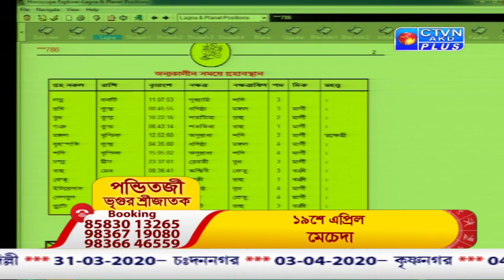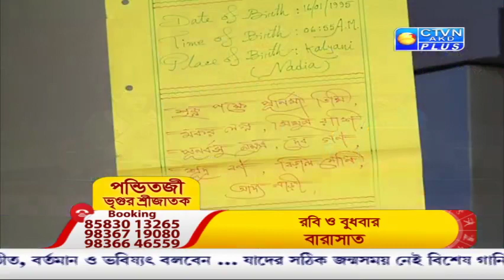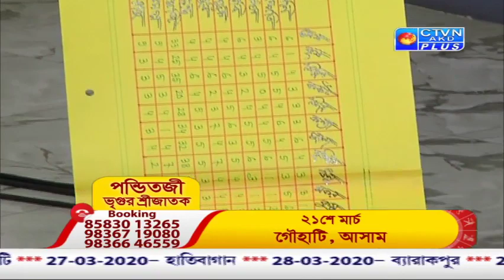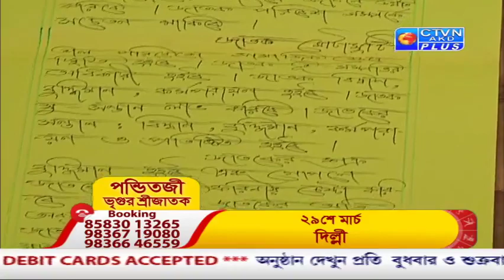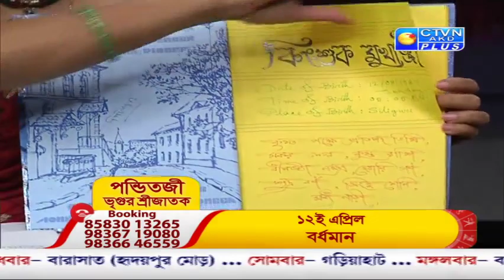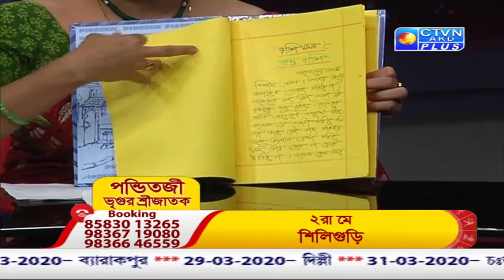VRIGUR SRI JATAK ( Astrology ) CTVN_16_03_2020 - 7.45 AM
VRIGUR SRI JATAK ( Astrology )